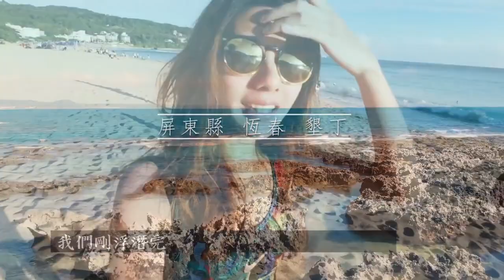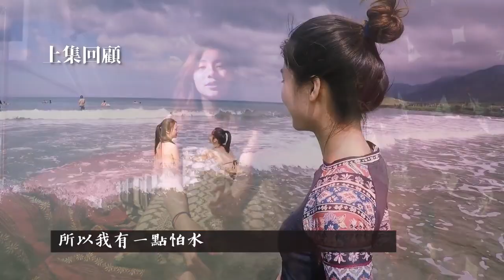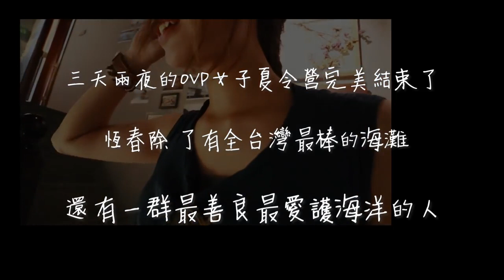【下集】我在墾丁！三天兩夜OVP女子夏令營要結束了 Ep 2【AV IN TAIWAN】我的台灣地圖 MY TAIWAN MAP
beautiful girl in taiwan